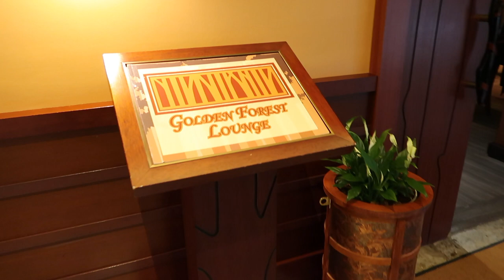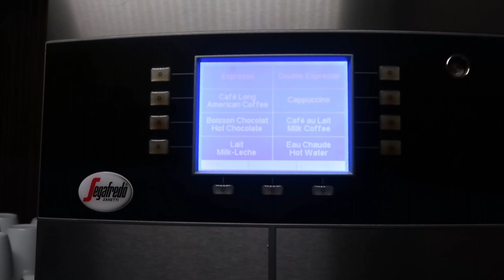Golden Forest - Sequoia Lodge at Disneyland Paris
We stayed at Sequoia Lodge again but this time we booked Golden Forest which is club level. We explain all of the amazing extra perks that are included and let you know if we think upgrading to Golden Forest is worth the extra cost.

If you would like information on the rest of Sequoia Lodge and what the standard rooms are like, check out our Sequoia Lodge tour and review:

We were there to enjoy the Frozen Celebration and Star Wars Season. If you would like information on these then check out our special vlogs: